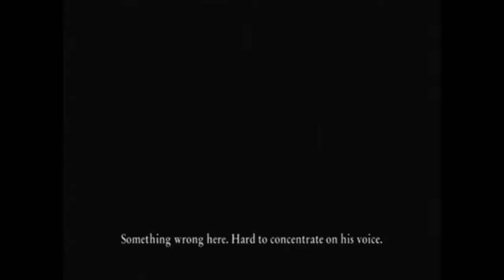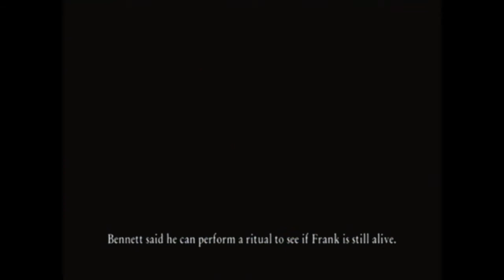Father & Son- Cursed Mountain: Episode 2 (The City)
Today, my dad and I continue trudging through Cursed Mountain. We still have no clue as to what is actually going on.